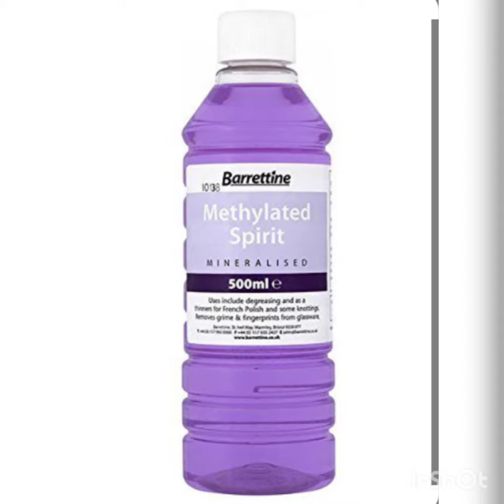BABY SOFT FEET#healthy feet at home routine care of feet